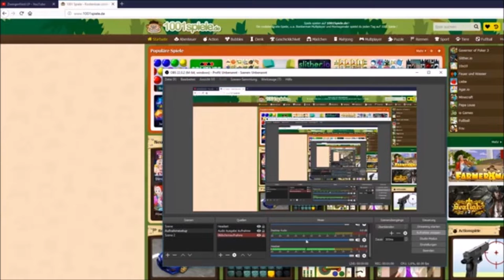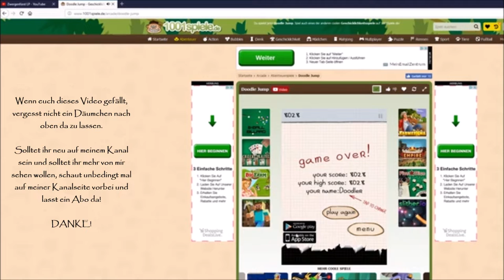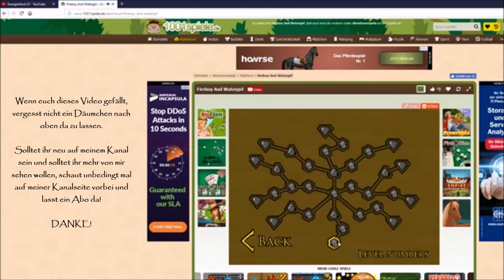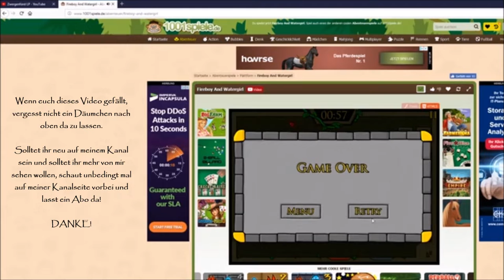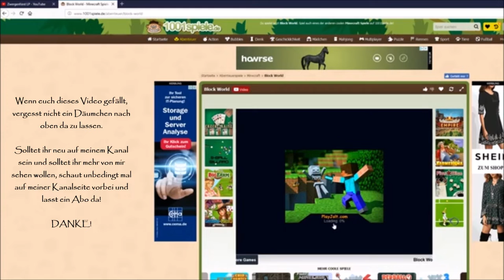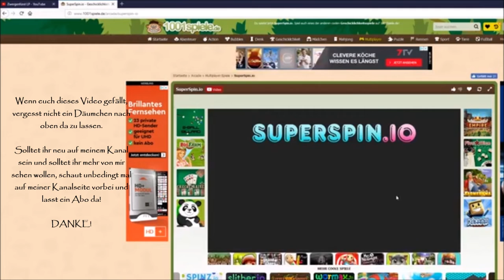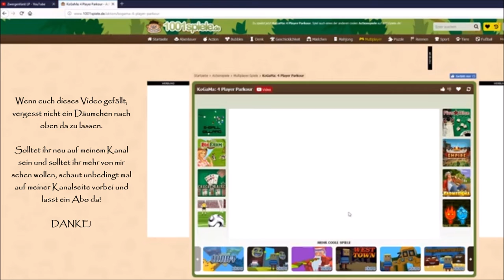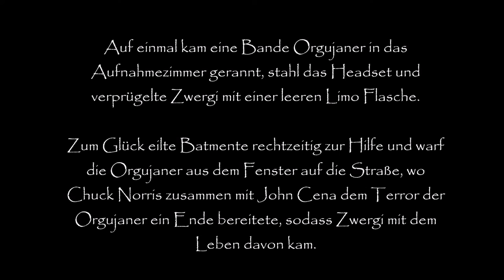ZWISCHENDURCH DINGS #001 * Spiele aus Zwergis Kindheit und eine sehr schlechte MC Kopie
Zwischendurch Dings Nummer 1 Spiele aus Zwergis Kindheit und eine sehr schlechte MC Kopie